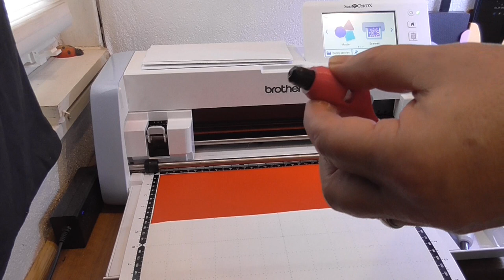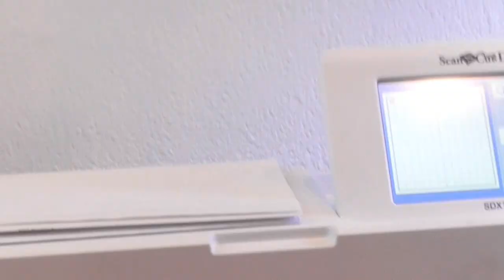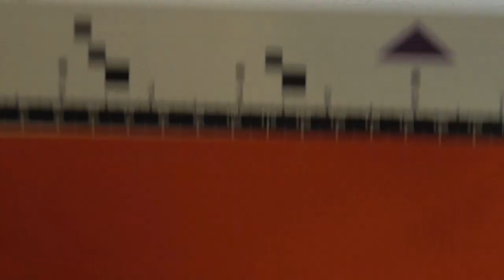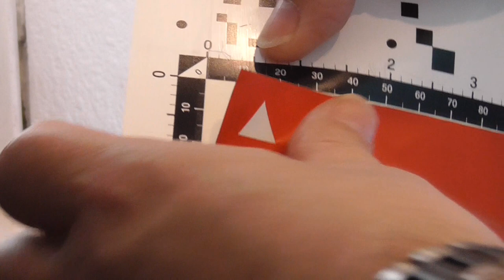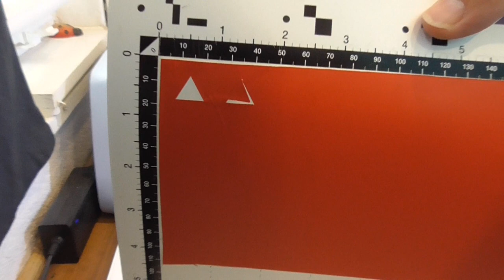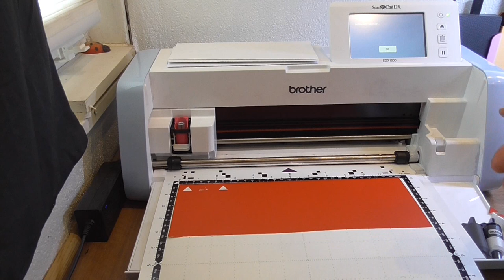CB09 Der Brother SDX u. CM Plotter Adapter 3D gedruckt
Wegen großer Nachfrage nach einem Adapter für den CB09 damit er auch im Brother SDX und CM Serie verwendet werden kann, habe ich mir erlaubt einen zu konstruieren und zeige ihn hier nun. Ich habe hier nur eine Möglichkeit erklärt wie man ihn verwenden kann. Sicherlich gibts da auch noch anderen Einstellungen softwareseits auf die ich aber nicht weiter eingegangen bin.
Wer Interesse hat kann sich melden: Normalerweise habe ich die CB09 auch immer auf Lager also einfach mit bestellen im Shop